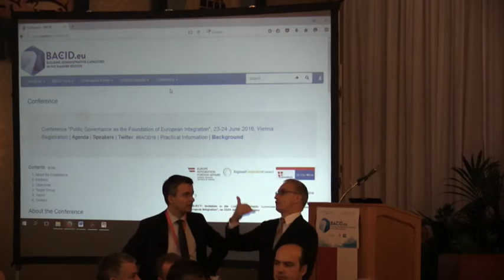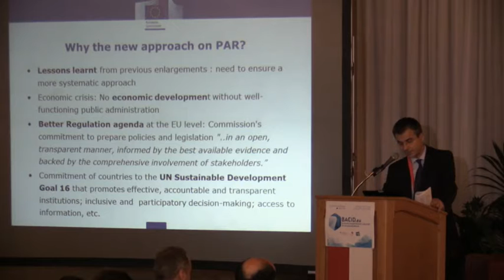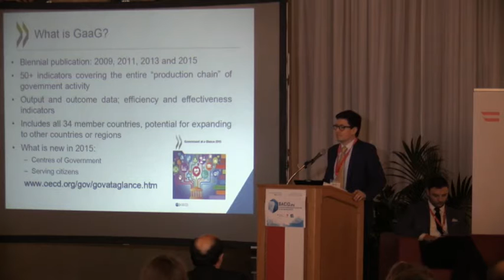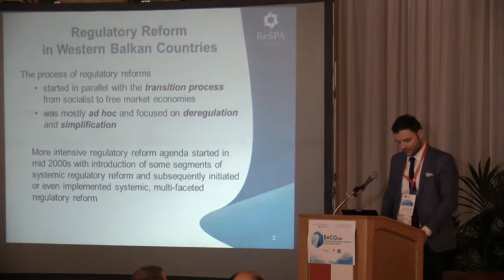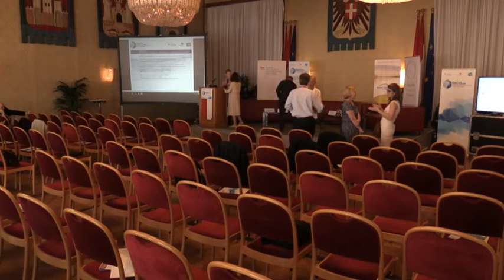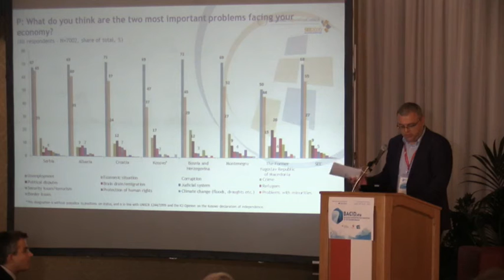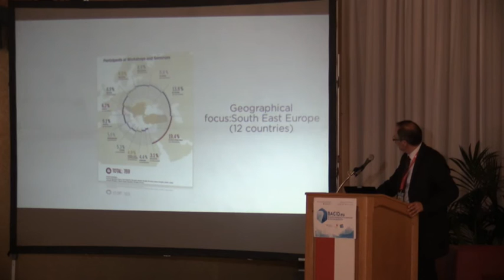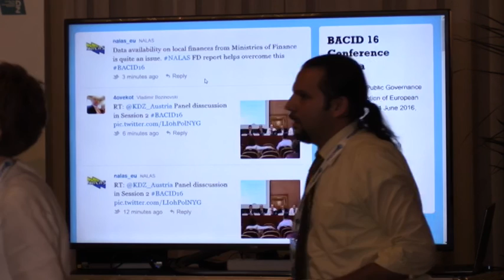Public Governance as the Foundation of European Integration 2016-06-23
Conference "Public Governance as the Foundation of European Integration", 23-24 June 2016, Vienna

The conference is embedded in the Austrian activities as host of the 2015 Western Balkans Process organised within the Berlin Process, as well as the role of Vienna as Coordinator of the Priority Area “Stepping up Institutional Capacity and Cooperation” of the EU Strategy for the Danube Region (EUSDR). It has been initiated by the programme „Capacity Building of the countries in the Western Balkans and the Republic of Moldova“, funded by the Austrian Development Agency and implemented by the Austrian Association of Cities and Towns and KDZ-Centre for Public Administration Research.